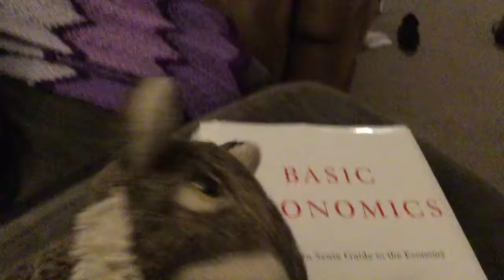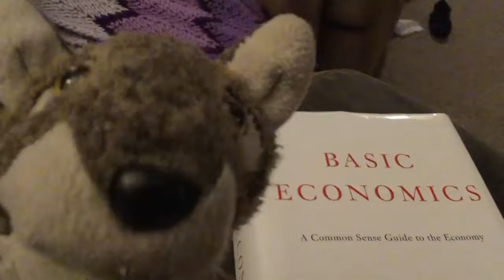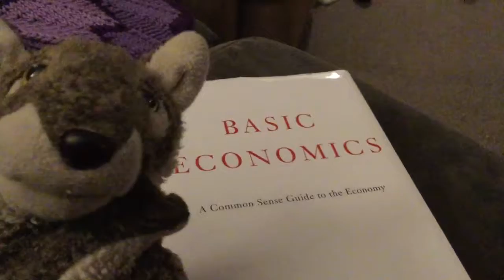Froyo and economics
Froyo is bored. There's a book on economics next to him. ... Why not?